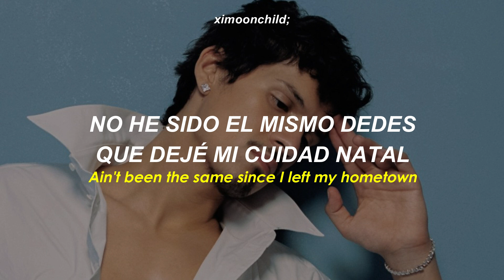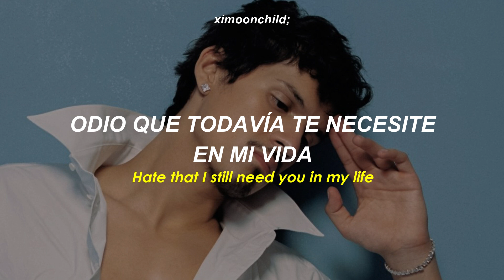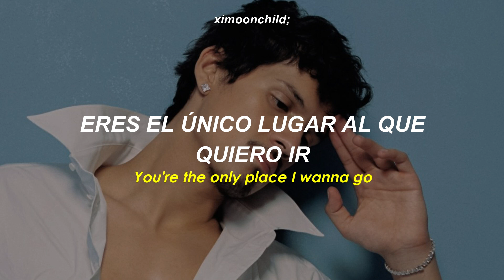Omar Apollo - 'Spite' || (Traducida al español + Lyrics)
↳ ❝¿Por qué tienes que arruinar cada noche?❞

╭──          Lyrics           ──╮
I don't wanna hit you back on purpose
Never said that I acted perfect
I'm too far, I'm across the boat now
Ain't been the same since I left my hometown
I've been thinking 'bout moving by you
It's been nice having somewhere to fly to
I like your clothes and the way they draping
It's been nice 'cause I know that

[Pre-Chorus]
You like it like I do, like I do, like me
'Cause I know that you like it
Like I do, like I do, like me

[Chorus]
Why you gotta ruin every night?
Fifty K, I spend it out of spite
Every time I see you on my phonе
Hate that I still need you in my life
Tulips dying slowly in the vasе
Passport's getting dirty, need a case
You're the only place I wanna go
I still wanna take you on a date

Thirty days you been on vacation
By the end, I was losing patience
Why you going out your way to hide me?
Every night that you spent beside me
It don't matter, in my head, it's working
Ain't been picturing another person
It's been hard 'cause we're making money
It's still nice 'cause I know that

Every time I see you on my phone
Tulips dying slowly in the vase